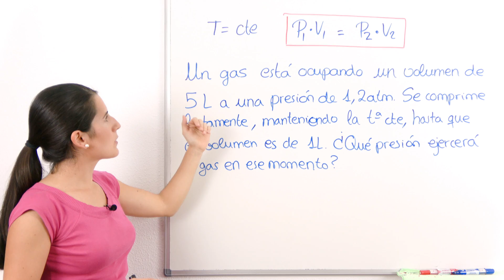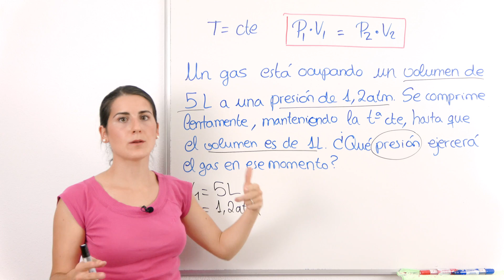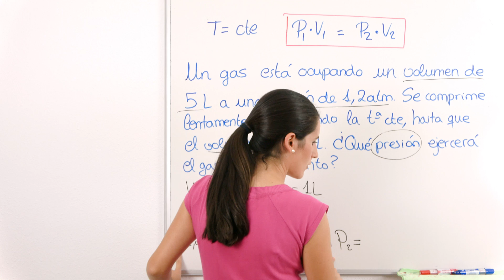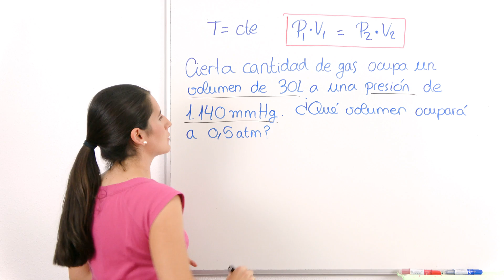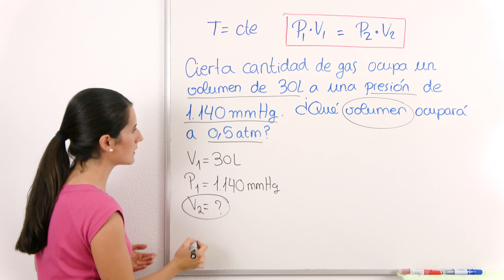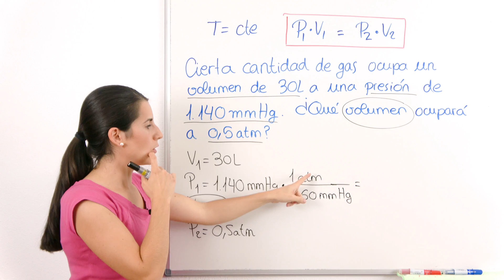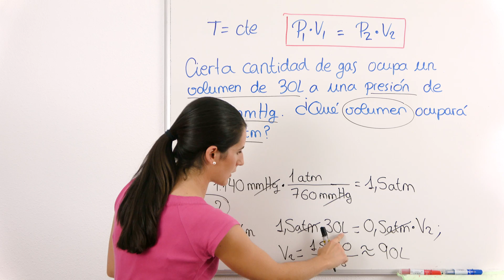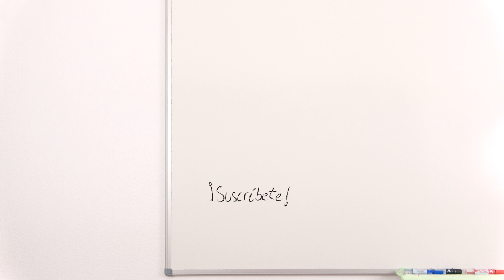LEY de BOYLE y MARIOTTE 🎈 Leyes de los GASES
Aprendemos la FÓRMULA de la LEY DE BOYLE Y MARIOTTE. Hacemos dos problemas para saber cómo aplicar esta fórmula.

⏰ TIEMPOS:
00:00 Introducción
00:13 Fórmula y explicación
00:56 Aplicación en un problema
05:11 Problema 2